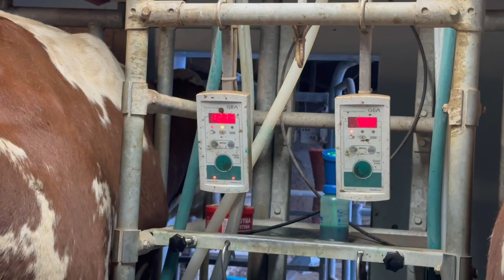Is That How you Milk a Swiss Cow?? Swiss Farm Part 2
Oh my goodness! We got to go experience a Swiss Farm! It was SO MUCH FUN! The kids were in heaven with the cows, horses, goats, rabbits, etc. Grace loved chasing the chickens. It was the funniest thing. The boys got to feed the cows and the goats and so much more! That is why there is a part one and a part two video!